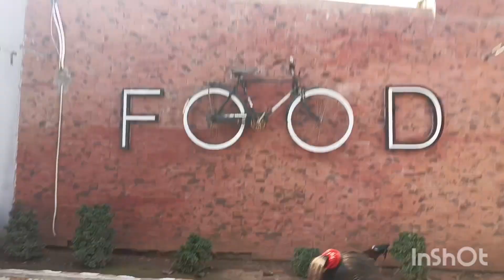ଖାଲି ଚାରିଆଡ଼େ ପାହାଡ଼ ଜଙ୍ଗଲ🏞️odia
ଖାଲି ଚାରିଆଡ଼େ ପାହାଡ଼ ଜଙ୍ଗଲ🏞️